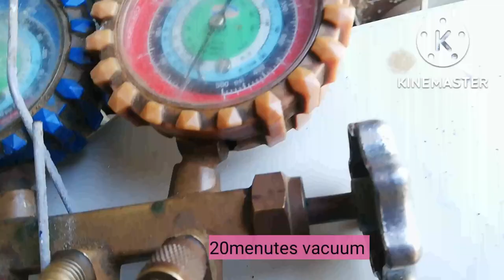repair ac window type issue leaking for compresor